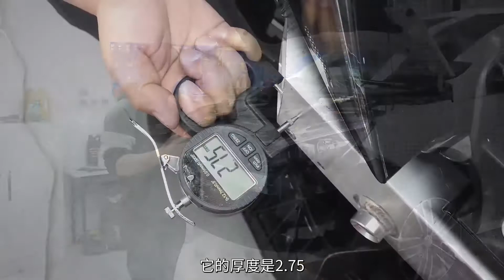【大飙车533】标致308是我们见过用料最猛的10万元车，没有之一！-标致308（3/5）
很多朋友在后台留言，说法国车的用料非常猛，一辆10万左右的车，用料能有多“猛”？今天我们就把这辆308拆开，从前后防撞梁开始，了解一下法国车。